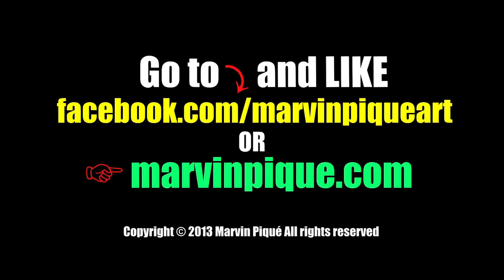Recorded Live Painting Day6 _What_Happened?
Bot Bot NYC presents:

Marvin Piqué

"Tardigrade" - Recorded Live Painting Day6 _What_Happened?

For the next 30 day you are welcome to be a guest in the studio.
And see how Marvin Piqué spends less then 15 min a day on a piece to bring it to completion.

At the end of 30 days it will be offered for sale and part of the money will be donated to two different children projects at

You are encouraged to interact with the artist and you may suggest projects from globalgiving.

Artist:
Marvin Piqué

Voice-over:
Allen Watts
Reality, Art and Illusion